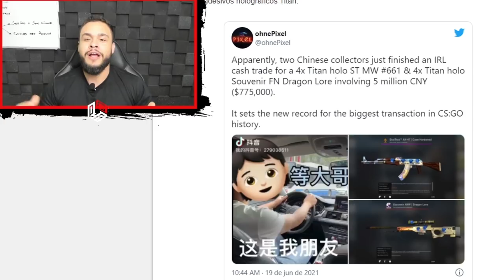CS:GO - OS MAIORES ACES DE 2021 (Parte 2) (Fallen, S1mple, Felps, Zywoo, Niko...)